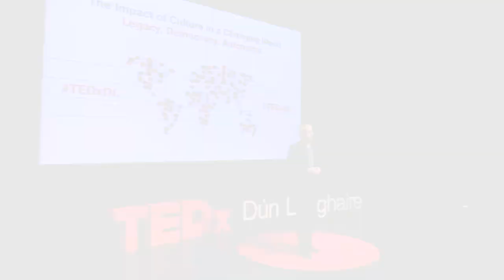"What stories told by children taught me." | Andrew Geary | TEDxDunLaoghaire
What I have learned about myself from the stories told by Children. Democracy begins in every Child’s classroom, for this to be its cradle it must also be its nurturer. If there is Justice and Equality within the Classroom, this will reinforce democracy but if there is not then there will be decline.

Please note:  A version of this talk with ISL (Irish Sign Language is also available on the TEDx global platform.
Husband, Father, Citizen and Garda College (Irish Police Academy) Trainer. Andrew Geary has a true passion for community and voluntary projects. He is dedicated to Civil Rights through Education, Equality and Employment.For the last six years has campaigned for equal access to Education through Fluent Sign Language for his Deaf Son Calum, which has involved High Court action, advocacy in the legislature and the Media. Previously he assisted the Deaf Community, at the UNCRC, through his work on the Irish Sign Language Act and organising an International Conference on Deaf Education. Presently studying at the MTU for a Level 6 in Irish Sign Language. Previously he studied at University College Cork, the National Garda (Police) College and University of Limerick. In his talk he explores what he has learnt about himself from the stories told by Children, how they have affected him professionally, personally which he feels adds immeasurably to his sense of justice. This talk was given at a TEDx event using the TED conference format but independently organized by a local community.